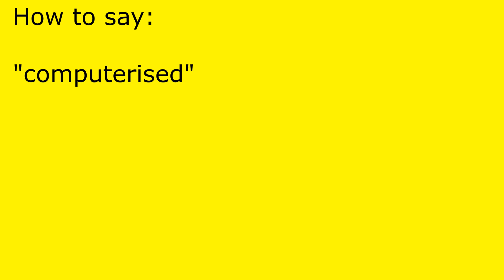How to pronounce computerised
computerised pronunciation.